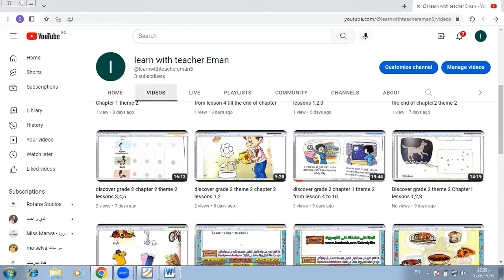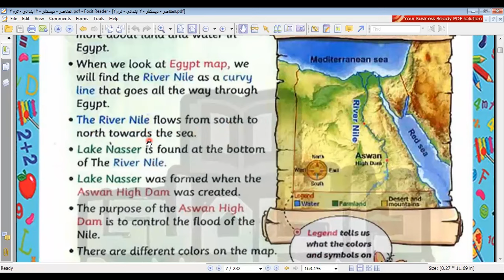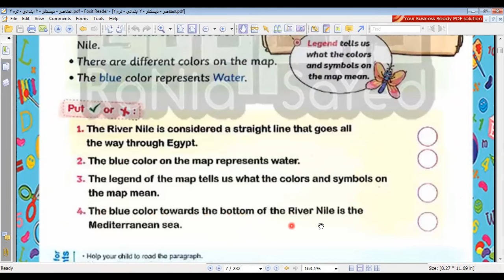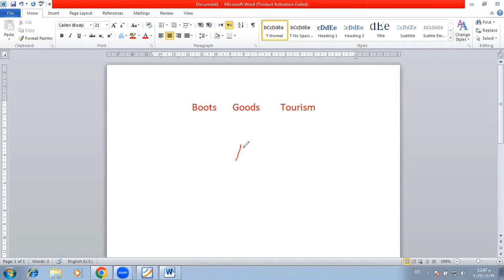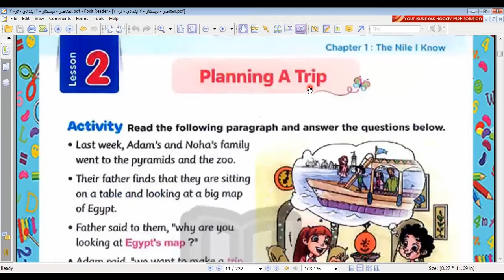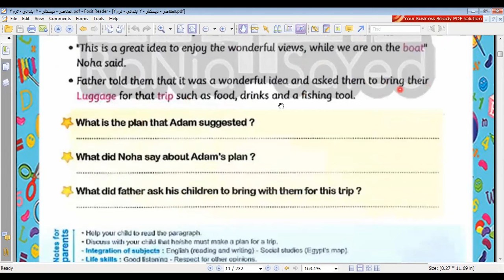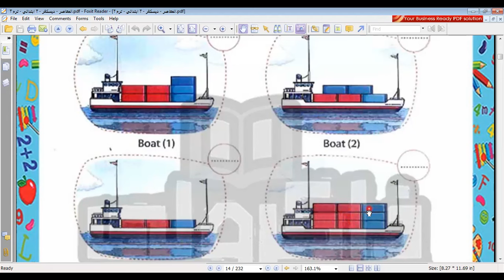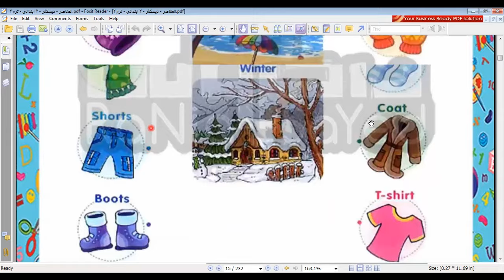Discover grade 2 second term from lesson to three